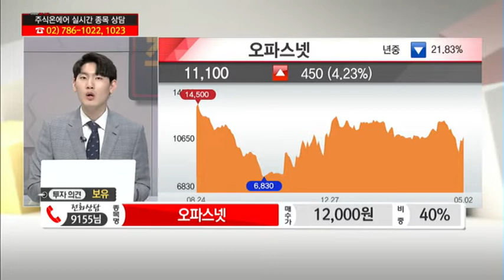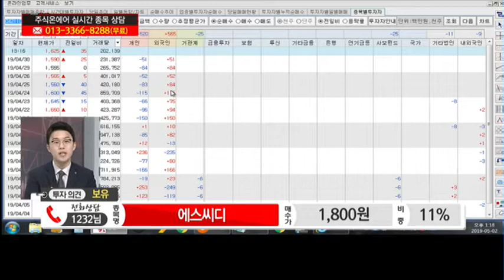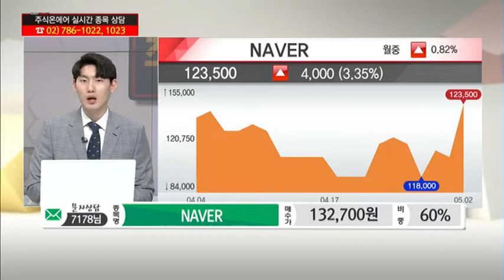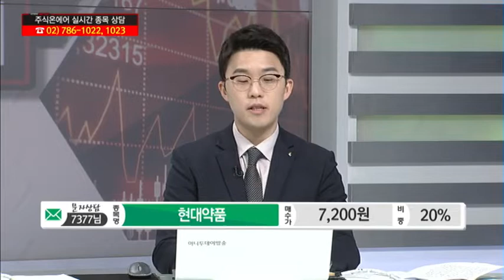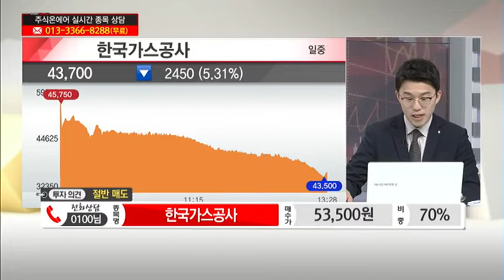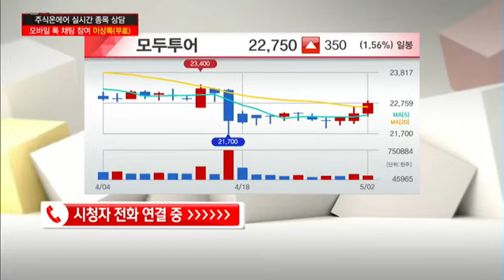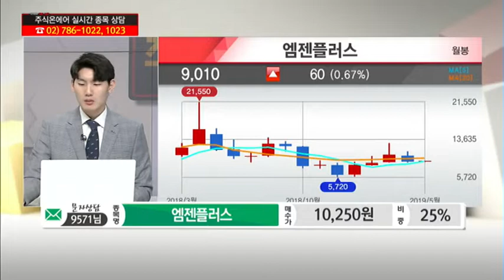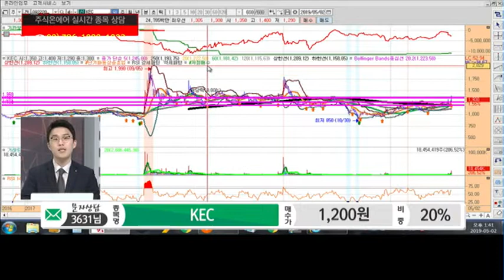[고민해결! 스탁 솔루션] 오파스넷, 에스씨디,현대약품,한국가스공사 外 /(증시, 증권)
05/02 주식온에어

실시간 전화상담 '오파스넷'
- 5G 관련주 상승 흐름